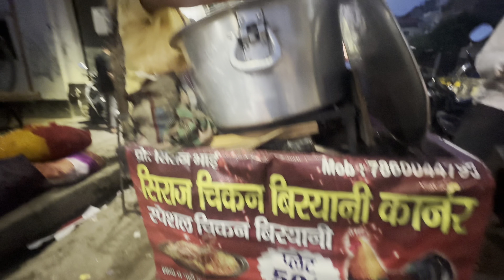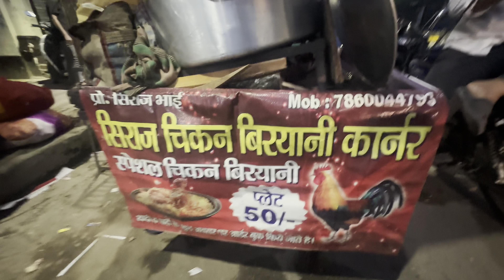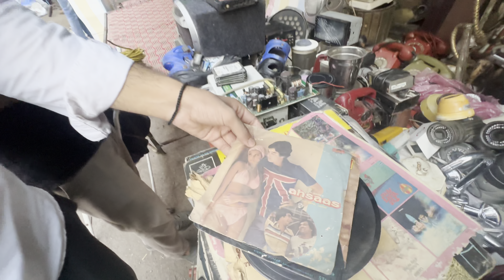CHOR BAZAAR ME CHORI KARLI | VISITED MIDNIGHT CHOR BAZAAR